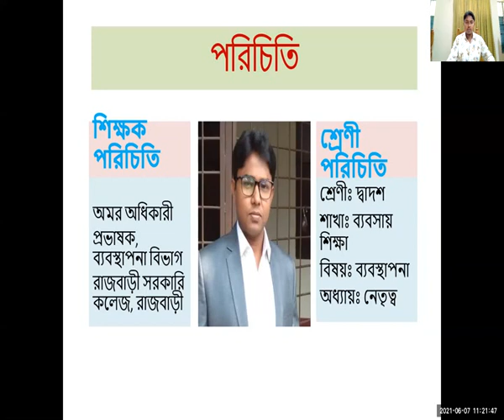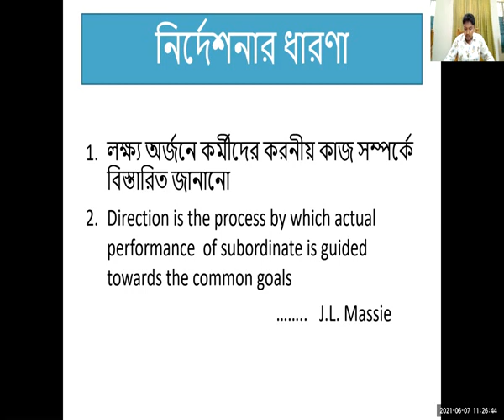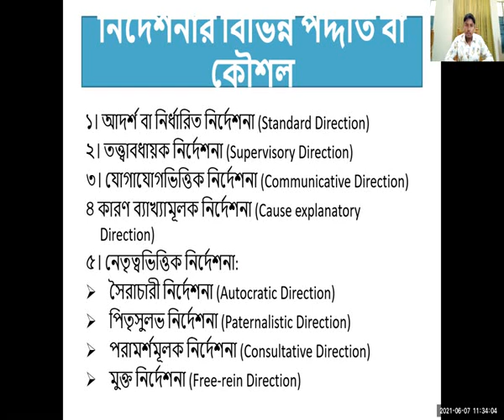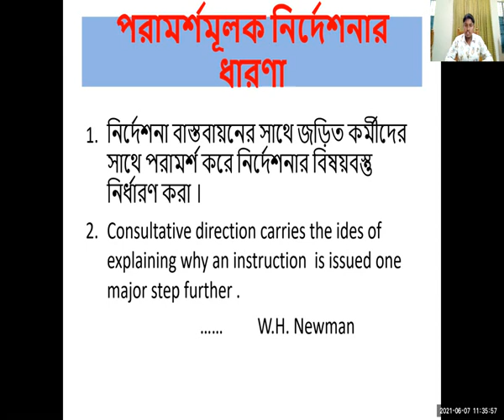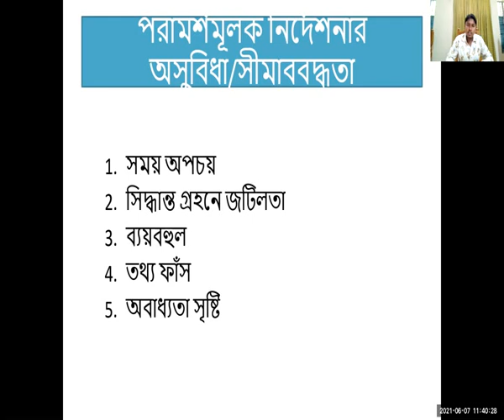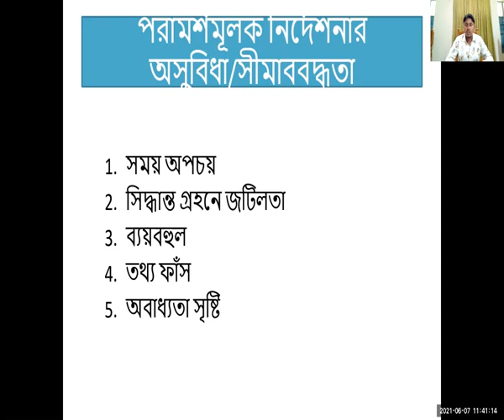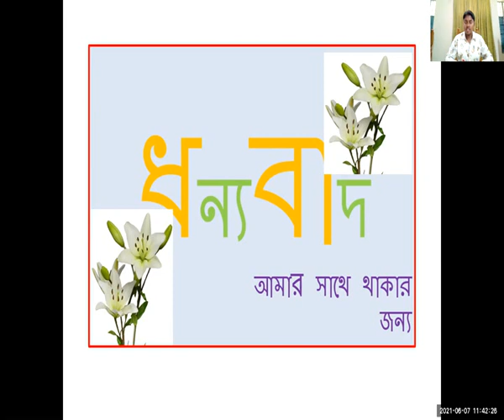ব্যবসায় সংগঠন ও ব্যবস্থাপনা, বিষয়- নির্দেশনার ধারণা, ক্লাস পরিচালনায়- অমর অধিকারী,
প্রভাষক, ব্যবস্থাপনা বিভাগ, রাজবাড়ী সরকারি কলেজ, রাজবাড়ী।